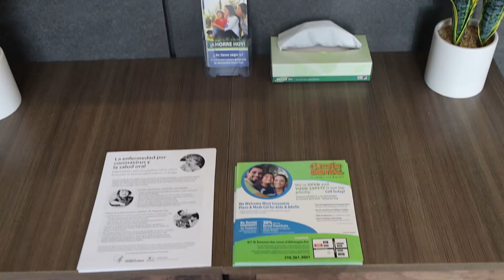Canam Dental Promotional Video (Divine Hustles)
"We don't sell dentistry, we deliver dentistry!"
-Canam Dental
Go get your checkup today @
821 W. Rosecrans Ave, Compton, California 90222
KEEP HUSTLING!!!